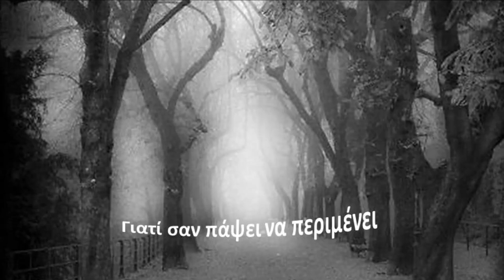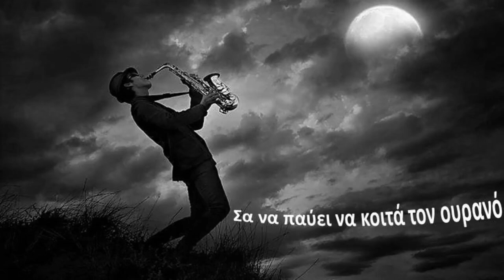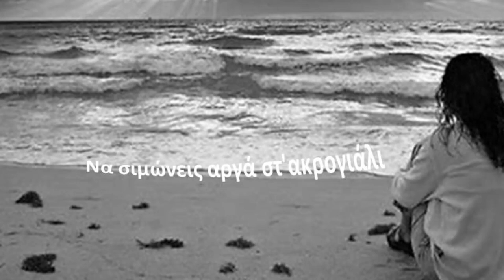Αναμονή ~ Μενέλαος Λουντέμης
Μουσική: ''Φθινοπωρινή ιστορία'' της Ευανθίας Ρεμπούτσικα

Σε περιμένω.
Μη ρωτάς γιατί.
Μη ρωτάς γιατί περιμένει κείνος
Που δέν έχει τί να περιμένει
Και όμως περιμένει.
Γιατί σαν πάψει να περιμένει
Είναι σα να παύει να βλέπει
Σα να παύει να κοιτά τον ουρανό
Να παύει να ελπίζει
Σα να παύει να ζεί.
Αβάσταχτο είναι...Πικρό είναι
Να σιμώνεις αργά στ'ακρογιάλι
Χωρίς να είσαι ναυαγός
Ούτε σωτήρας
Παρά ναυάγιο...